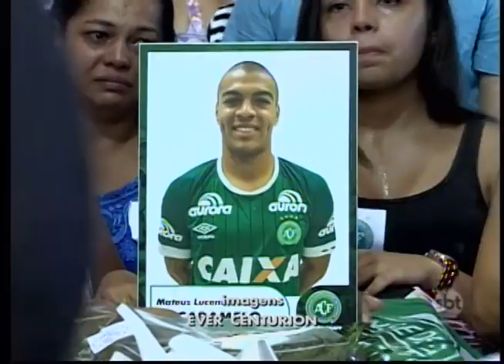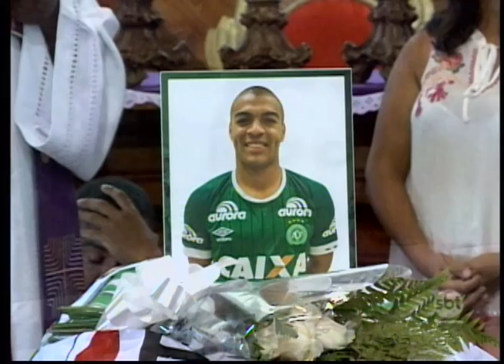Jornalista Deva Pascovicci e lateral Mateus Caramelo, da Chapecoense, são enterrados na região